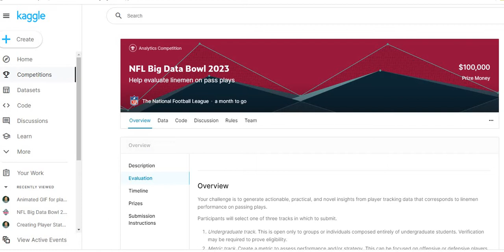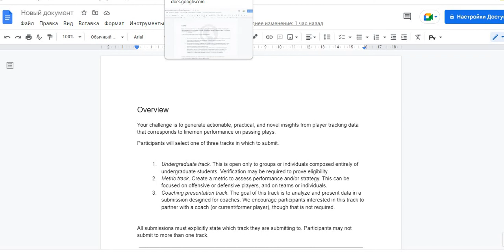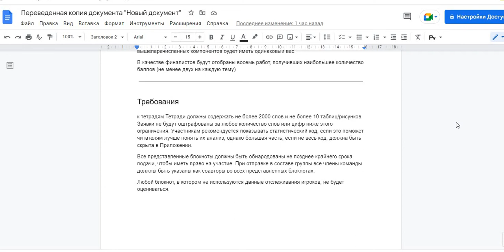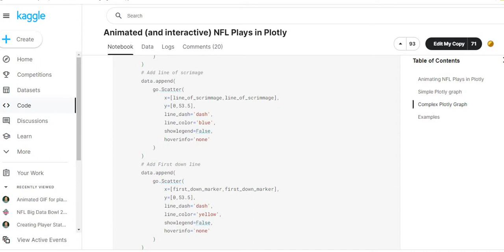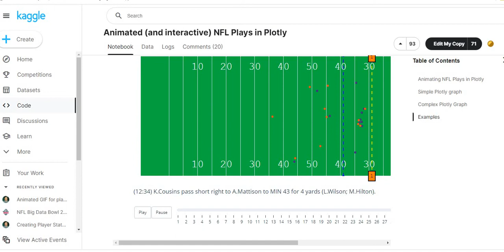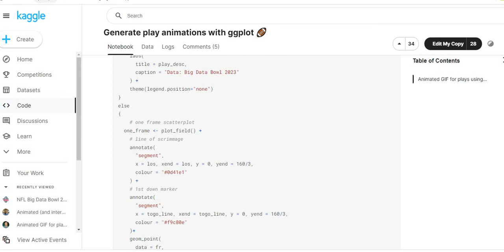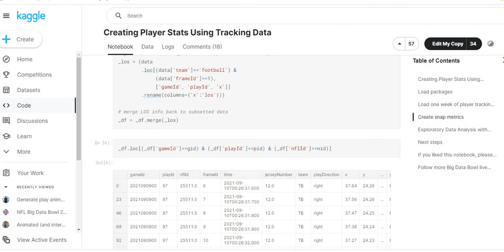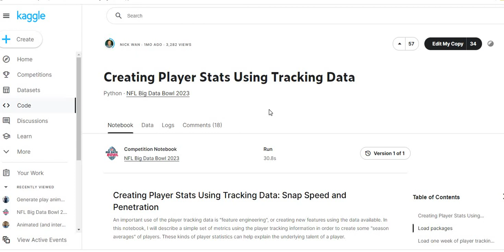Анализируй это. Второй день на Kaggle. Просмотр лучших решений по конкурсу NFL Big Data Bowl 2023.